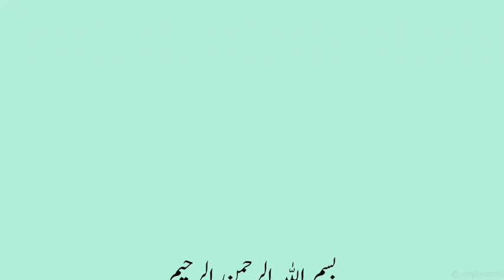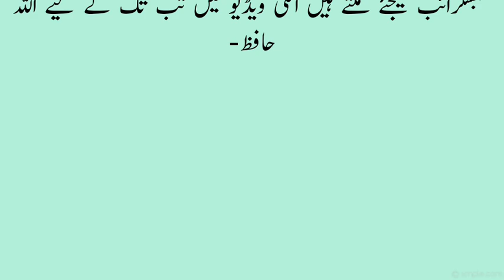Hazrat Awais Qarni Ki Dard Bhari Wafat | Islamic Stories | Sabaq Amoz Kahani In Urdu | Haris Stories